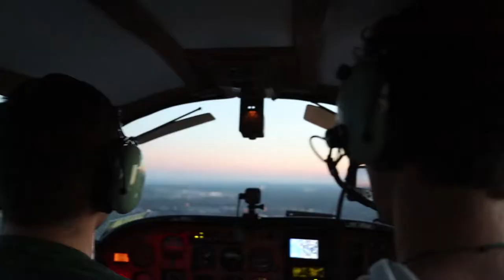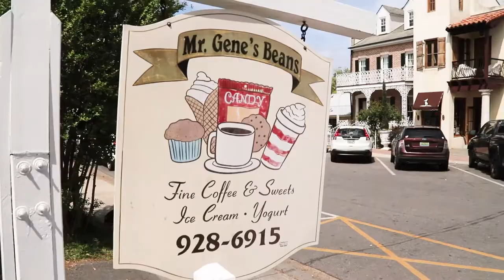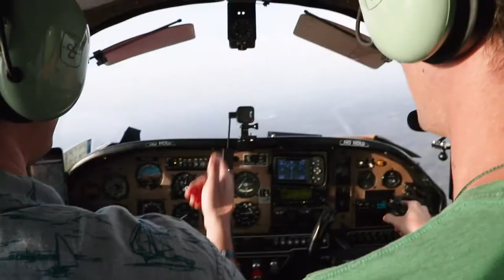WE LOVE FAIRHOPE, AL | VLOG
We had the pleasure of traveling to Fairhope, AL for our friend's wedding and had a blast! Thank you so much for all of your recommendations for places to visit while we were there - what a cute coastal town!